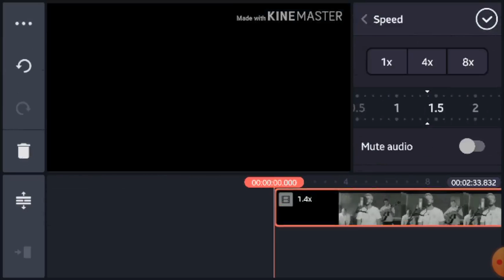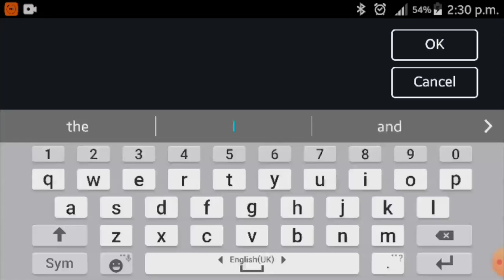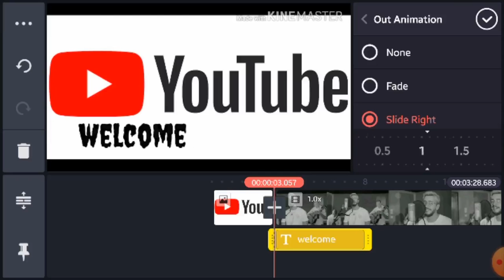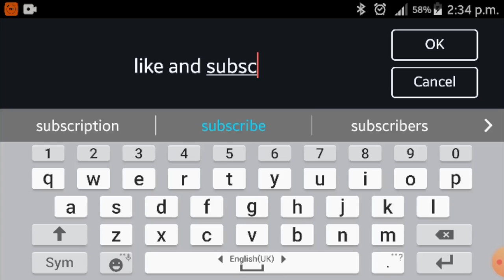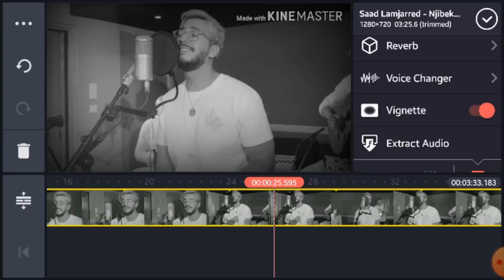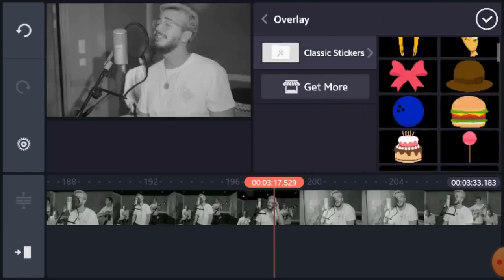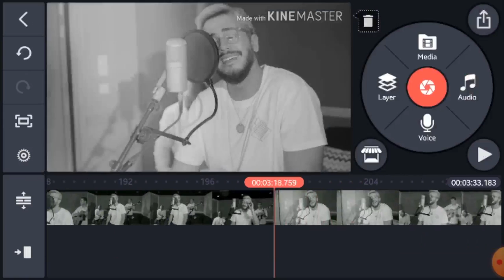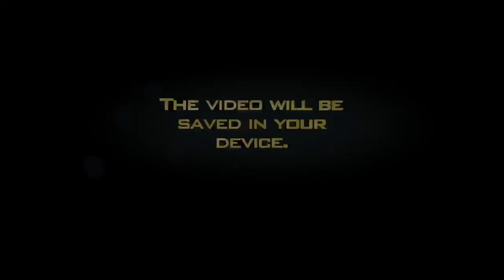How to edit on KineMaster for beginners. (How to get a perfect edited video using KineMaster)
Hello
I will teach you people how to edit on KineMaster for beginners who doesn't know how to edit using this application.
How to get a perfect edited video as your wish to upload on YouTube.
There are a few steps to follow and learn how to edit.
So let's enjoy watching our own videos.
It's easy to edit using my steps.
Stay cool.